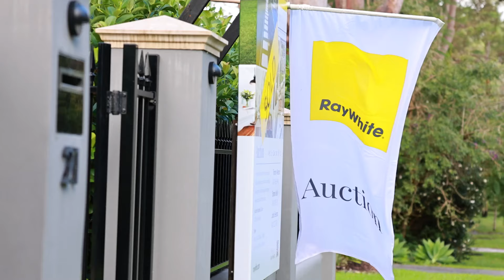Ray White - Why Wait? (15 second video)